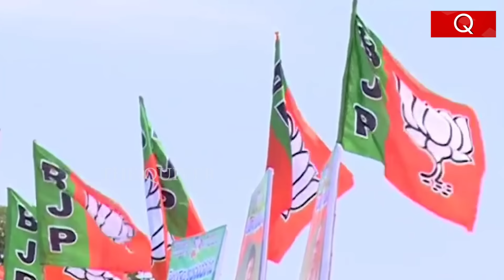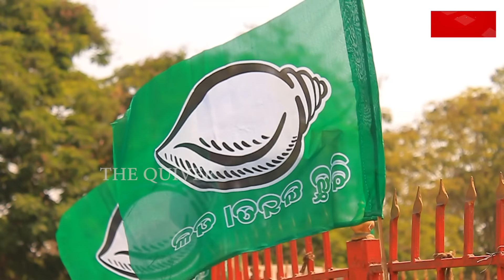ବିଜେପି ଚୂଡ଼ାନ୍ତ କଲା ପ୍ରାର୍ଥୀ , ଜାଣନ୍ତୁ କିଏ କେଉଁଠି? | The Quiver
ବିଜେପି ବିଜେଡି ମେ ପ୍ରସଙ୍ଗରେ ପୂର୍ଣ୍ଣଛେଦ ପଡ଼ିବା ପରେ ଏବେ ଦୁଇ ଦଳ ପ୍ରାର୍ଥୀ ତାଲିକା ଚୂଡ଼ାନ୍ତ କରିବାରେ ଲାଗି ପଡ଼ିଛନ୍ତି । ବିଜେପି ତାର ପ୍ରାର୍ଥୀ ତାଲିକା ଚୂଡ଼ାନ୍ତ କରି ସାରିଛି । ଦୁଇଟି ପର୍ଯ୍ୟାୟରେ ପ୍ରାର୍ଥୀ ତାଲିକା ପ୍ରକାଶ ପାଇବ ବୋଲି ବିଜେପିର ଭିତିରି ମହଲରୁ ସୂଚନା ମିଳିଛି । ପ୍ରଥମ ପର୍ଯ୍ୟାୟରେ ୮ରୁ ୧୨ଟି ଏମପି ଆସନ ଓ ୭୪ ରୁ ୭୮ଟି ବିଧାନସଭା ଆସନର ପ୍ରାର୍ଥୀ ତାଲିକା ପ୍ରକାଶ ପାଇବ ବୋଲି ଜଣାପଡ଼ିଛି । ପ୍ରାର୍ଥୀ ତାଲିକାରେ ମୋହର ମାରିବାକୁ ରାଜ୍ୟ ସଭାପତି ମନମୋହନ ସାମଲ ଦିଲ୍ଲୀରେ ବସିଛନ୍ତି ।